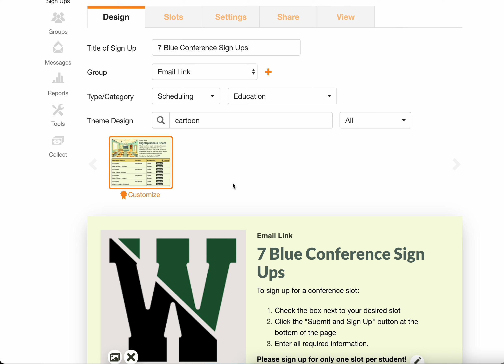Fixing Image Problem SignUpGenius